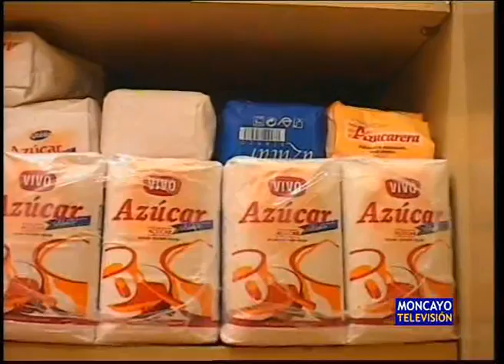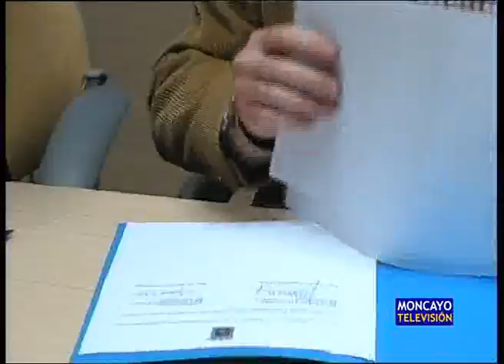Entrevista al delegado de Cáritas en Tarazona